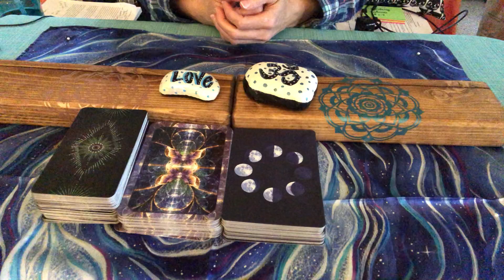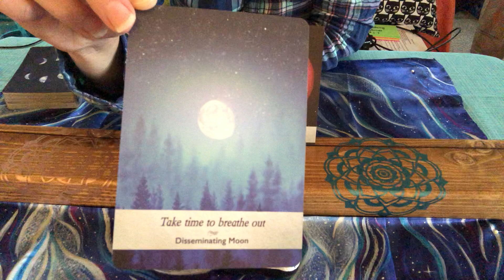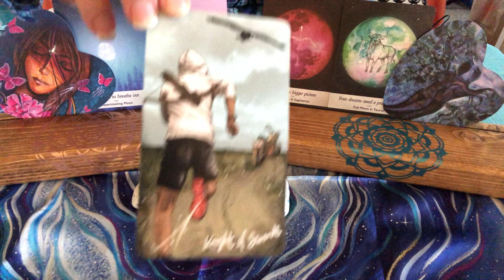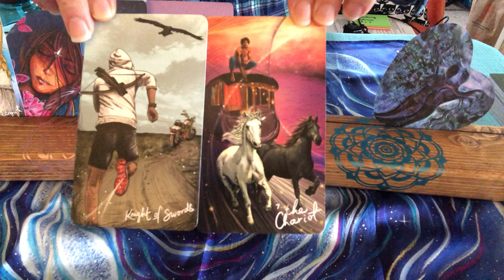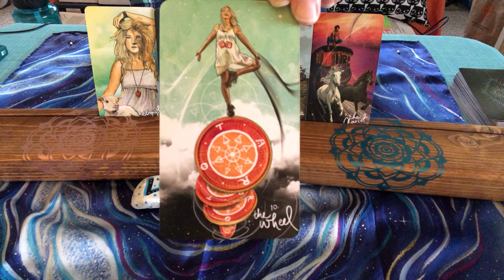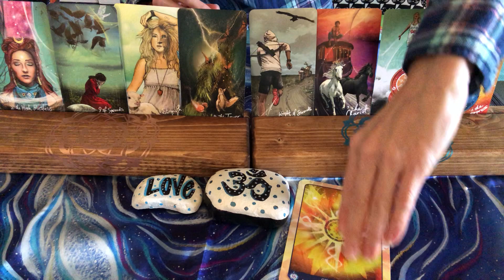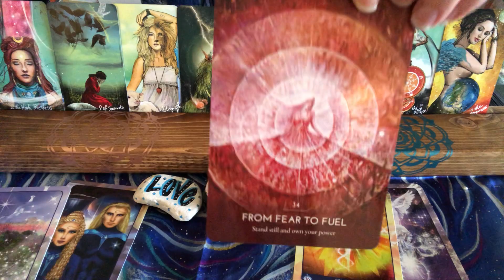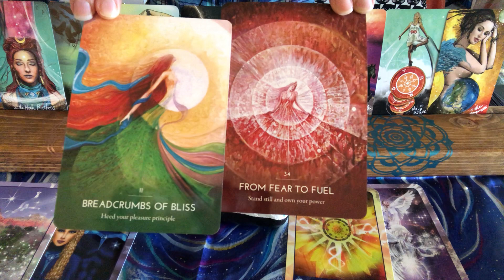DM SPEAKS ~ I’VE STOPPED RUNNING, BUT...I DON'T KNOW WHERE I STAND WITH YOU. DO YOU STILL LOVE ME?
The DM is no longer running from the DF, yet he can't yet reveal when he's coming Home to her. All he can share is that he knows she is the One and he loves her so much. Everything reminds him of her and he regards her so highly. He's still working on self-worth.

TF Reading / North Node True Purpose Reading / General Reading